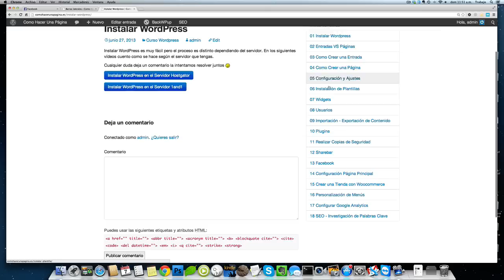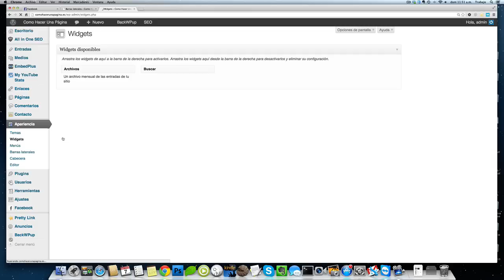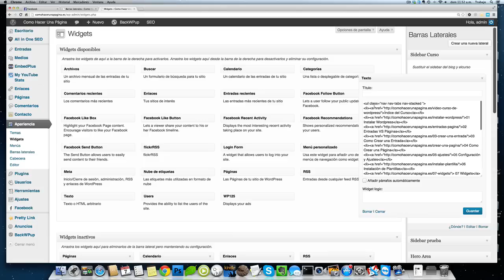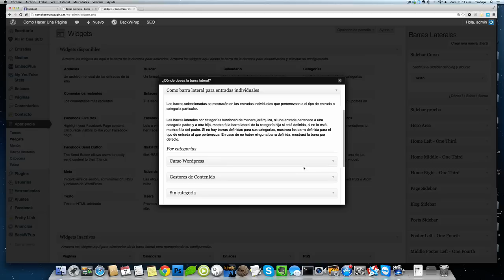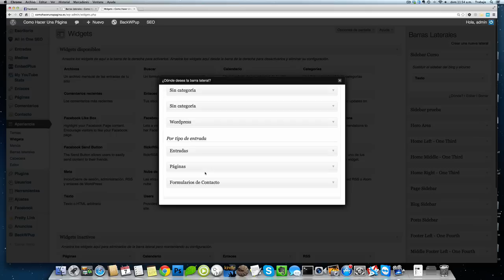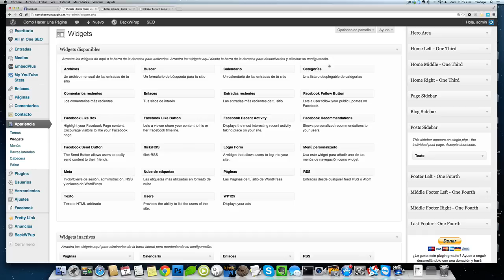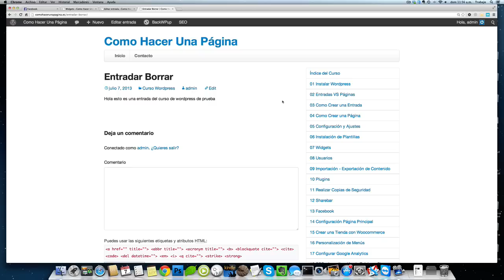Como Crear diferentes Barras Laterales o Sidebars en Wordpress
Como tener distintas barras laterales en Wordpress gracias al plugin Custom Sidebars.
En este vídeo explico como se hace paso a paso.

Cualquier duda dejar un comentario y lo vemos juntos